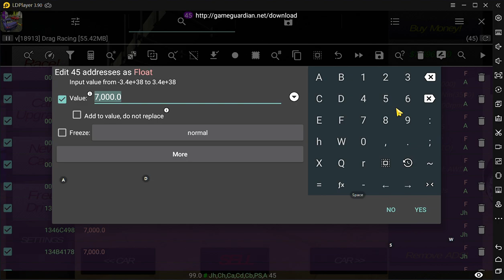Playing a game (drag racing) if u want to download this game link in description by olzhass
this game is atcually removed but u can download on apk